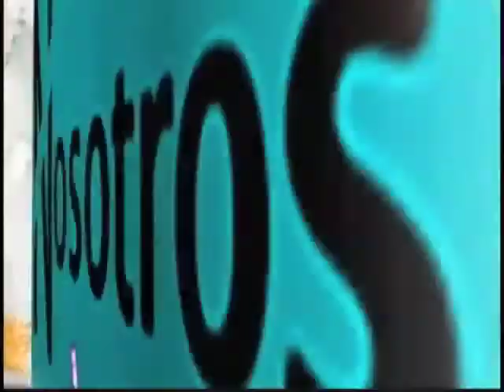Entrevista Dr. Bracamontes Colegio de Sonora